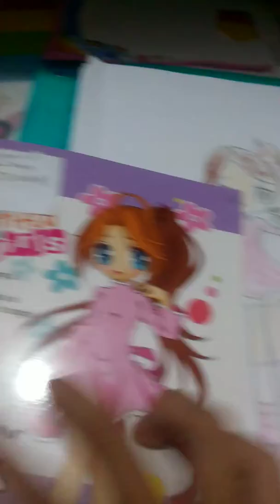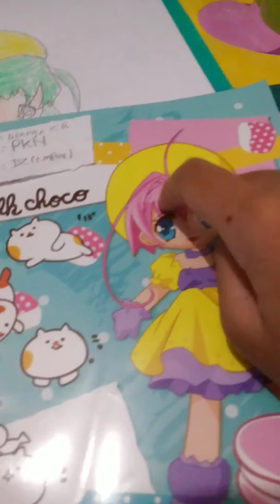Gambar ku di sekolah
Sorry Ya kalo gambarku jelek atau ga mirip